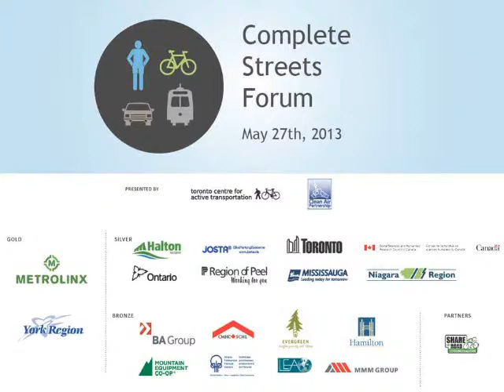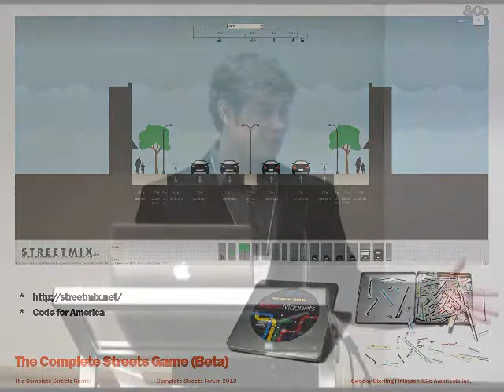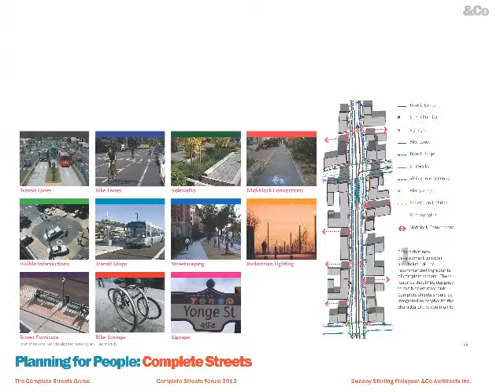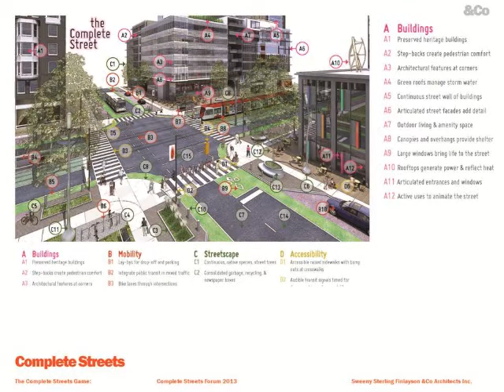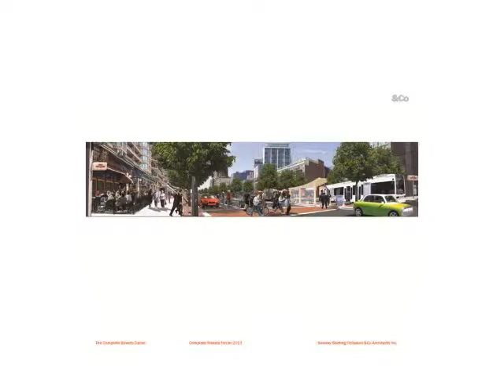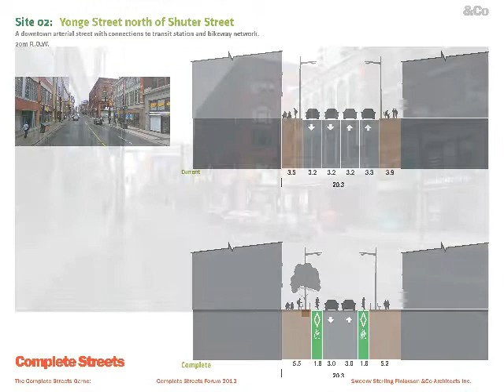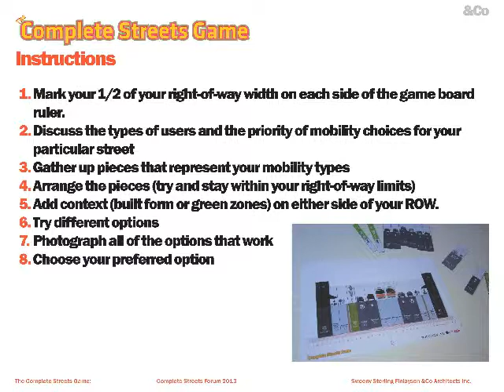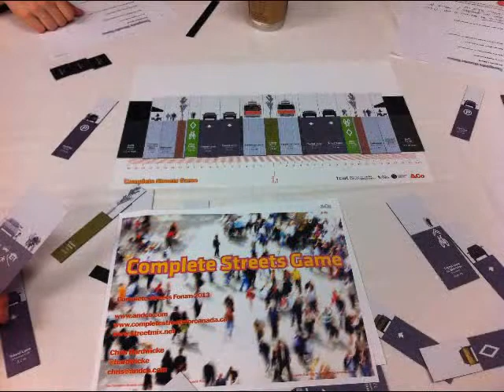Complete Streets Forum 2013: Complete Streets Game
Participants in this exciting Hands-On Workshop will be introduced to the Complete Streets Game. The game is a fun, interactive exercise that helps community groups to design and understand the size and scale of different modes of transportation. The Complete Streets Game is being developed by TCAT and Sweeny Sterling Finlayson & Co Architects. This workshop will be a beta-test for the game. Feedback from participants will help us refine the game before making it available to community groups across Canada. Using a kit-of-parts we will design solutions for converting incomplete streets to complete streets in a group workshop format. The kit-of-parts is a set of graphic blocks that represent different components of streets (bike lanes, sidewalks, bus lanes, trees, furniture etc.). Each block is a slice of a street cross section that is drawn to scale. Participants design their ideal street cross section by arranging the blocks. The game allows everyone to have a chance to design a street without having to measure or draw. The Complete Streets Game equalizes the playing field and lets non-experts co-design their own public space.
Led by: Chris Hardwicke -- Senior Associate, Sweeny Sterling Finlayson & Co Architects